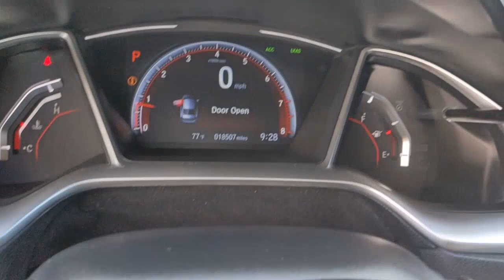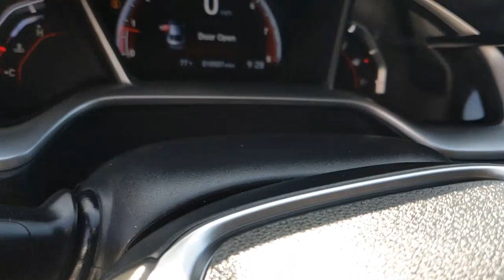2019 Honda Civic Los Angeles, Carson, Torrance, Culver City, Ingelwood, CA 30527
Aegean Blue Metallic Used 2019 Honda Civic available in Los Angeles, California at Airport Marina Honda. Servicing the Carson, Torrance, Culver City, Ingelwood, CA area.

HondaTrue Certified Check out this low mile 2019 Honda Civic Sport Aegean Blue Metallic Carfax One-Owner & Clean. Odometer is 15038 miles below market average! Sport Wheels 4-Wheel Disc Brakes ABS brakes Apple CarPlay/Android Auto Brake assist Dual front impact airbags Dual front side impact airbags Electronic Stability Control Exterior Parking Camera Rear Forward collision: Collision Mitigation Braking System (CMBS) + FCW mitigation Four wheel independent suspension Front fog lights Fully automatic headlights Lane departure: Lane Keeping Assist System (LKAS) active Leather Shift Knob Overhead airbag Radio: 180-Watt AM/FM Audio System Remote keyless entry Speed-sensing steering Spoiler Steering wheel mounted audio controls Telescoping steering wheel Traction control Wheels: 18 Alloy w/Gloss Black Inserts.brHondaTrue Certified Details:brbr * Vehicle Historybr * Vehicles purchased within New Vehicle Limited Warranty period: extends New Vehicle Limited Warranty to 4 years*/48000 miles*. Honda Care Motor Club Partner for 1 year/12000 miles. Up to two complimentary oil changes within the first year of ownership. SiriusXM 90-Day Trialbr * Powertrain Limited Warranty: 84 Month/100000 Mile (whichever comes first) from original in-service datebr * 182 Point Inspectionbr * Limited Warranty: 12 Month/12000 Mile (whichever comes first) after new car warranty expires or from certified purchase datebr * Roadside Assistancebr * Transferable Warrantybr * Warranty Deductible: $0brbrbrAirport Marina Honda! Excellent Selection of Used Vehicles Financing Options Serving Manhattan Beach Westchester Mar Vista Pacific Palisades Santa Monica Playa del Rey Beverly Hills Inglewood Malibu Venice Culver City Brentwood Westwood West Hollywood Bel Air Ladera Heights and El Segundo but all over Southern California and LA. ALL ADVERTISED PRICES EXCLUDE GOVERNMENT FEES AND TAXES ANY FINANCE CHARGES ANY DEALER DOCUMENT PROCESSING CHARGE ANY ELECTRONIC FILING CHARGE AND ANY EMISSION TESTING CHARGE.